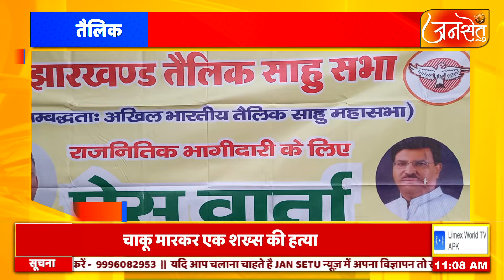मांडू ड़ी में झारखंड तैलिक साहू समाज के बैनर तले प्रेस वार्ता